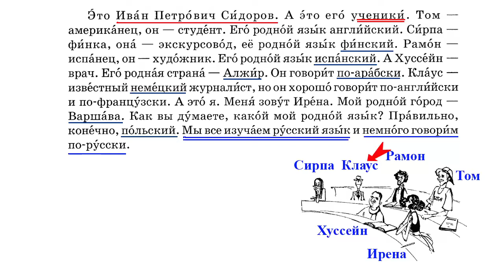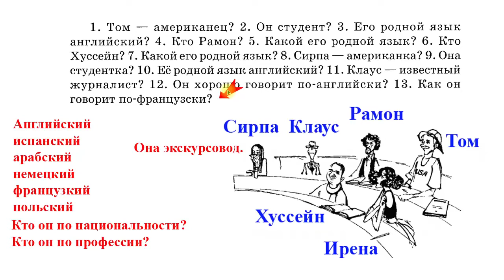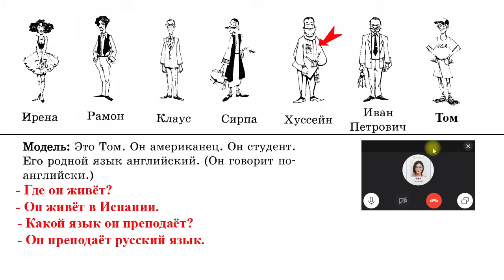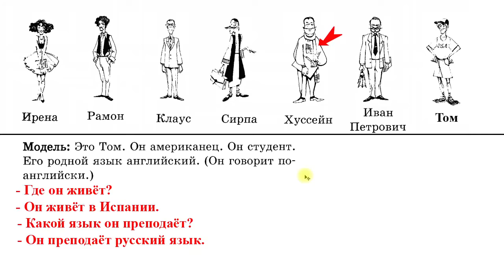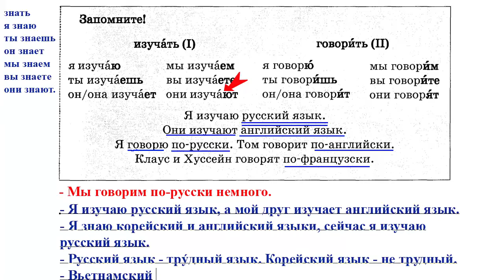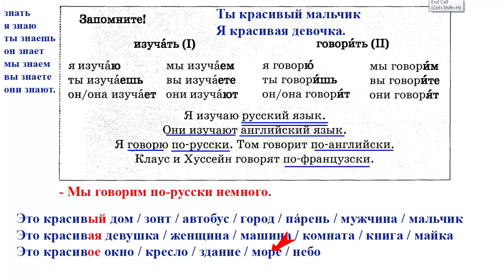Bài 10: Học nhanh Tiếng Nga giao tiếp (hs: VH-HQ) | Thầy Hoàng dạy Tiếng Nga online 1:1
💥► Clip name: Bài 10: Học nhanh Tiếng Nga giao tiếp (hs: VH-HQ) | Thầy Hoàng dạy Tiếng Nga online 1:1